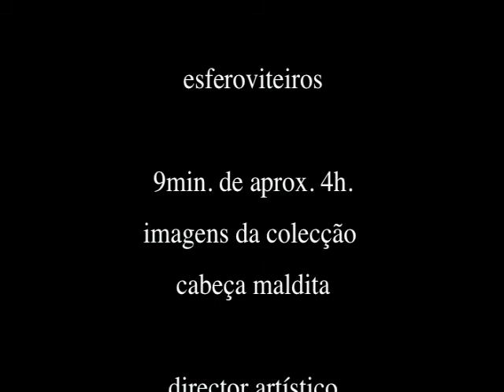esferoviteiros / capitulo I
1999  O Simão compra a sua primeira handycamera Sharp de vídeo8, e começa a filmar compulsivamente muita coisa, desejando um dia tornar-se num realizador de filmes independentes, no entanto não contou com os avanços vertiginosos da tecnologia, não tinha dinheiro sequer para comprar um computador decente para editar as imagens, acumulando assim muitas horas de vídeo descontinuado. Os "esferoviteiros"  são parte desse material que foi seleccionado para resistir ao padrão de qualidade decretado pela cabeça maldita. São um extensor de memória com Imagem de má definição e som péssimo de um grupo de jovens estudantes de artes plásticas a começar a ganhar dinheiro na escultura comercial, expõe comportamentos e momentos durante os períodos dos trabalhos. Documentarismo e voyerismo definem o estilo da colecção com 4 horas que serão repartidos por capítulos de aproximadamente 10 minutos.